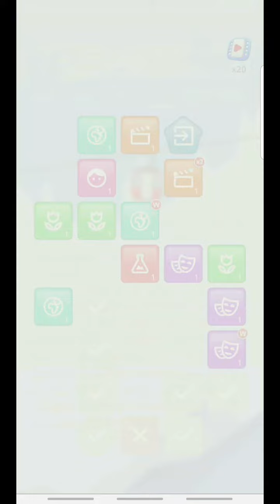LQRV16 : Les Questions Rapides de Viwan / LQRV #16 - Quizzland - Viwan Gaming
Bienvenue dans un nouveau LQRV ! Répondez aux questions avec moi et partagez vos réponses !!

La Playlist : Les Questions Rapides de Viwan / LQRV - Quizzland - Viwan Gaming

QuizzLand est un jeu pédagogique gratuit contenant peu de publicités qui vous propose plus de 40 000 des meilleures questions trivia appuyées par des explications détaillées.

L'unique caractéristique de cette application est la possibilité de jouer en solo sans devoir attendre les réponses d'autres joueurs.

C'est un moyen facile et amusant de tester votre culture générale et défier vos amis pour le titre du meilleur cerveau !

POINTS FORTS

• Un processus d'apprentissage captivant

• Un rechargement rapide des vies

• Une explication détaillée pour chaque question

• Niveaux de difficulté : Facile, Normal et Difficile

• Un amusement pour toute la famille

Avec QuizzLand, apprendre devient un plaisir !

Comment jouer :

Vérifiez vos connaissances : répondez aux questions, lisez la description de chaque bonne réponse et affrontez d'autres joueurs.

Vous obtenez des points pour chaque bonne réponse. Si vous donnez une mauvaise réponse, aucun point ne vous seta attribué.

Les questions :

- Toutes les questions sont filtrées selon la difficulté.

- Vous gagnez plus de points aux questions difficiles.

Pièces et vies :

- Les pièces sont la monnaie utilisée dans QuizzLand. Utilisez les pièces pour acheter des vies, des indices et autres options utiles.

- Chaque mauvaise réponse vous enlève une vie. Vos vies sont affichées en haut à gauche de votre écran.

- Vos vies sont renouvellées en quelques minutes mais vous pouvez aussi bien en acheter avec des pièces.

Indices aux questions :

"Double chance" - activez cette astuce puis choisissez la réponse. Si elle est incorrecte, alors vous pourrez retenter votre chance.

"Cinquante Cinquante" - éliminez deux réponses incorrectes dans une question.

"Vote à la majorité" - Voyez quelle option de réponse a choisi la majorité des joueurs.

"Passer la question" - activez cette astuce pour passer une question et répondre à une autre à la place.

Oui, j'ai clairement copié collé l'article.

Sources 🔎

Articles 📜

Images 📷